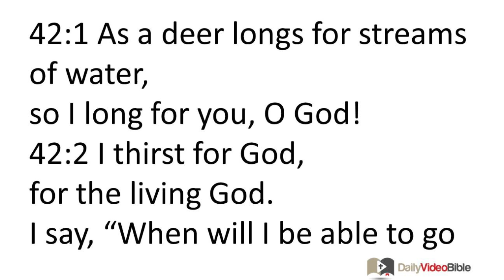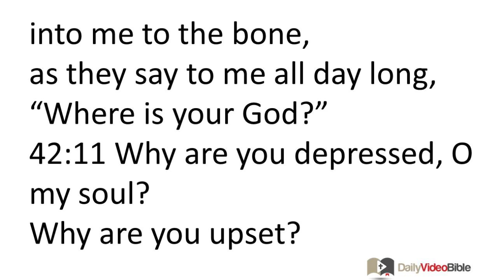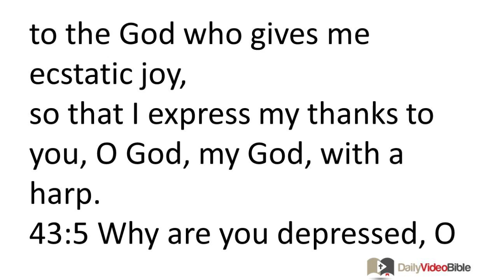June 4 Psalms 42 and 43 Old Testament for the Daily Video Bible DVB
Psalms 42:1-11 and 43:1-5 - 42:1 As a deer longs for streams of water,
so I long for you, O God!
42:2 I thirst for God,
for the living God.
I say, "When will I be able to go and appear in God's presence?"
42:3 I cannot eat, I weep day and night;
all day long they say to me, "Where is your God?"
42:4 I will remember and weep!
For I was once walking along with the great throng to the temple of God,
shouting and giving thanks along with the crowd as we celebrated the holy festival.
42:5 Why are you depressed, O my soul?
Why are you upset?
Wait for God!
For I will again give thanks
to my God for his saving intervention.
42:6 I am depressed,
so I will pray to you while I am trapped here in the region of the upper Jordan,
from Hermon, from Mount Mizar.
42:7 One deep stream calls out to another at the sound of your waterfalls;
all your billows and waves overwhelm me.
42:8 By day the LORD decrees his loyal love,
and by night he gives me a song,
a prayer to the living God.
42:9 I will pray to God, my high ridge:
"Why do you ignore me?
Why must I walk around mourning
because my enemies oppress me?"
42:10 My enemies' taunts cut into me to the bone,
as they say to me all day long, "Where is your God?"
42:11 Why are you depressed, O my soul?
Wait for God!
Psalm 43
43:1 Vindicate me, O God!
Fight for me against an ungodly nation!
Deliver me from deceitful and evil men!
43:2 For you are the God who shelters me.
Why do you reject me?
43:3 Reveal your light and your faithfulness!
They will lead me,
they will escort me back to your holy hill,
and to the place where you live.
43:4 Then I will go to the altar of God,
to the God who gives me ecstatic joy,
so that I express my thanks to you, O God, my God, with a harp.
43:5 Why are you depressed, O my soul?
Wait for God!